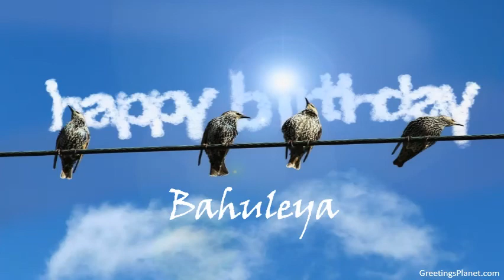Happy Birthday to Bahuleya